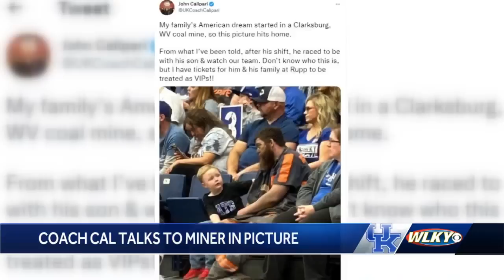Eastern Kentucky coal miner whose photo went viral identified, put in touch with Coach Calipari